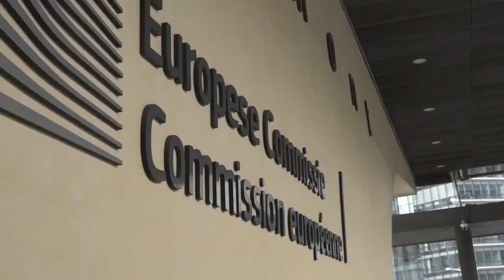Bruselas permitirá a Sánchez dar plazas de inspectores de Hacienda a dedo